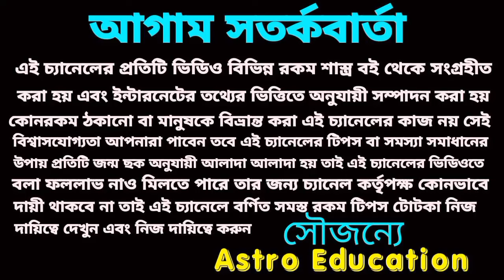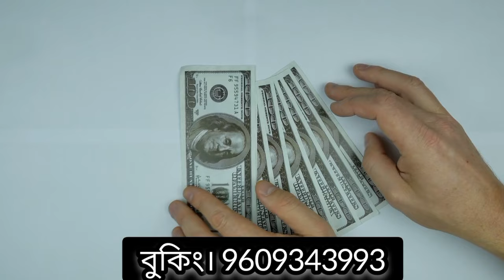27 February 2024 এই ছয়টি রাশির হঠাৎঅর্থপ্রাপ্তি!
27 February 2024 এই ছয়টি রাশির হঠাৎ অর্থপ্রাপ্তি!